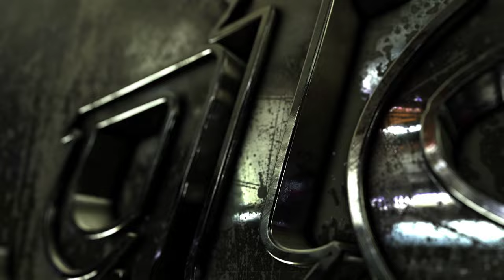Morya Morya Song/New Pickup pattern/Jogeshwari Beats/Ajay Atul Song/Mumbai Banjo Party/Haldi Show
CONCET BASS PLAYERS NAME: Sahil Ghag  Akash Kadam
THAP DHOL PLAYER NAME : Aman Sakpal
TASHA PLAYER NAME : Rohit Narkar
ROTO PLAYERS NAME : Nandakishor Pilankar Rohit Gamre Siddhesh Satpute
KEYBOARD PLAYER NAME : Sachin Gamre
Light Setup : Gaurav Kurkute - 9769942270
Taal player : Prathmesh dhuri
FOLLOW OUR INSTAGRAM PAGE ID : @_jogeshwariBeats_ @pratik_Sonawane1409